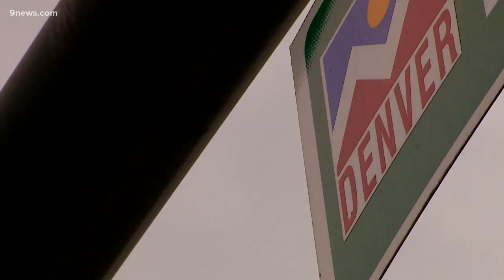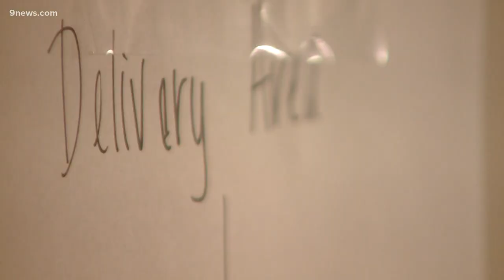Denver on State Department list of best cities for Afghan Refugees to resettle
An estimated 1,500 refugees who fled the Taliban in Afghanistan will arrive in Denver.